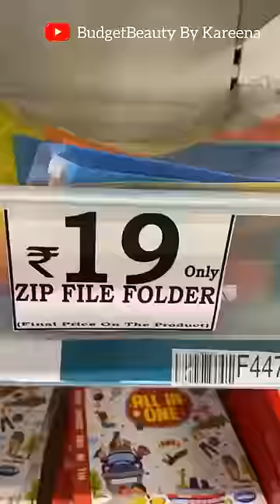😱Dmart Finds under Rs. 100/-😍 Affordable Finds dmart dmartfinds affordablefinds Dmart - Jaipur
Hi everyone! So this video went extremely viral on Instagram, so I decided to post it on Youtube too, that too in Hindi!😉

This is Dmart, Jagtpura, Jaipur.

You can find a lot of cute products under Rs. 100/- that are super useful and absolutely worth it!❤️